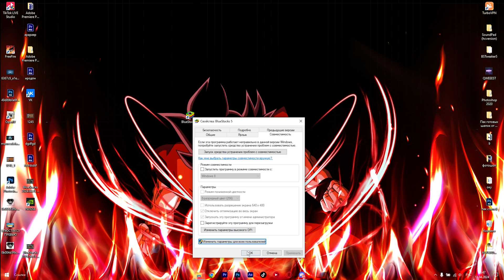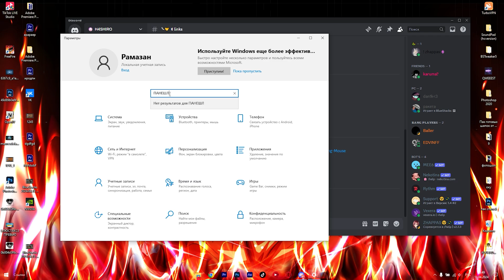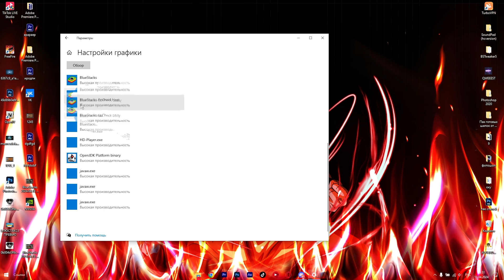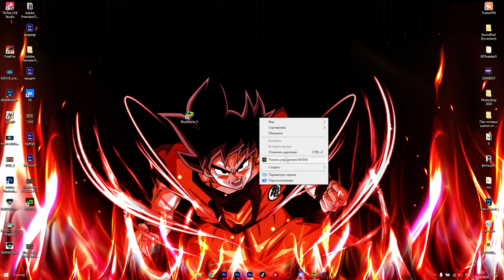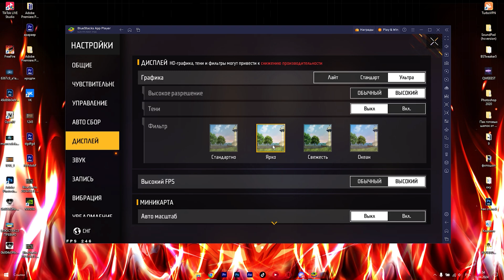ОПТИМИЗАЦИЯ BLUESTACKS 5 / КАК НАСТРОИТЬ ФПС НА BLUESTACKS 5 / КАК ОПТИМИЗИРОВАТЬ БЛЮСТАКС 5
КАК ИДЕАЛЬНО НАСТРОИТЬ БЛЮСТАКС\КАК ОПТИМИЗИРОВАТЬ БЛЮСТАКС ДЛЯ ФФ\😱SETTINGS BLUESTACKS 5\МОИ НАСТРОЙКИ БЛЮСТАКС 5

► Характеристики ПК:
        ● Intel i7-11800h
        ● GEFORCE RTX 3050 8 Gb
        ● ОЗУ 16gb 3660 Ghz
        ● AJAZZ AJ199
        ● МОНИТОР SANC 165HZ ИЗОГНУТЫЙ

Игнорировать теги: - bluestacks 4 настройки выстрела в голову, bluestacks 5 настроек выстрела в голову без игровой мыши, чувствительность bluestacks 5 x y, bluestacks 5 настройки выстрела в голову бюджетного ПК, настройка bluestacks 5 в голову free fire, bluestacks 5 free fire чувствительность одним нажатием, ключ bluestacks 5 free fire картографирование, memu play free fire, memu play free fire настройка выстрела в голову, memu emulator free fire game game 4gb ram, msi lag fix free fire, msi app player free fire, msi app player vs bluestacks free fire, msi app player free fire настройка выстрела в голову, Настройки проигрывателя приложения Vincenzo MSI, настройки воспроизведения b2k memu, проблема с чувствительностью memu player free fire, лучший эмулятор для free fire на ПК, bluestacks regedit free fire, bluestacks headshot regedit, bluestacks 4 headshot regedit, regedit bluestacks 4.280, regedit bluestacks aimbot, regedit bluestacks блокировка прицела, regedit bluestacks 4.240, лучший пользовательский интерфейс для bluestacks 5, bluestacks 5 лучшая раскладка клавиш, проблема с сопоставлением клавиш bluestacks 5, раскладка клавиш bluestacks 4, лучшая раскладка клавиш для bluestacks 5, лучшая раскладка клавиш для free fire pc bluestacks 5, чувствительность x и y free fire , лучшая чувствительность x и y free fire bluestacks 5, лучшая чувствительность мыши для free fire в bluestacks 5 x и y, чувствительность x и y free fire ld player, настройка ld player,